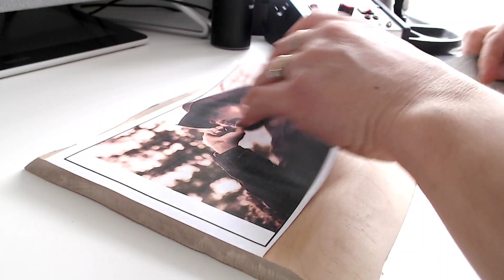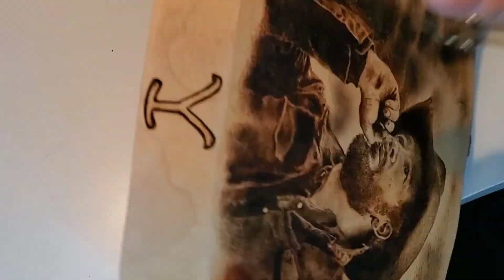Time Lapse of Pyrography on Wood // Fast Forward Friday - Cowboy Portrait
Watch Holly Tallman burn life-like detail in this week's Fast Forward Friday Time Lapse video.   Burning with both Razortip and Colwood systems along side a torch for background graphics, this cowboy aims to be a crowd favourite.   By applying popular shading techniques and paying keen attention to contrast, this pyrography portrait showcases proper technique and wood burning style.